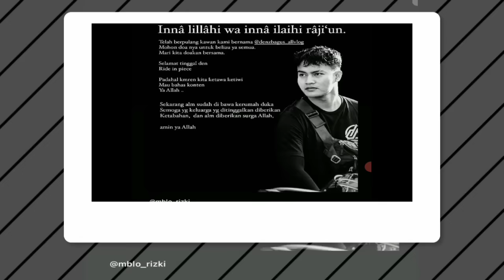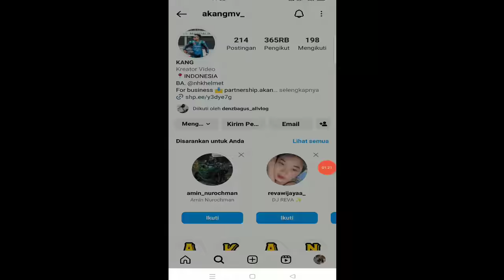Keajaiban! Kesaksian Penggali Kubur Denzbagus, Tangis Akang MV Pecah Melihat Kuburan Denzbagus